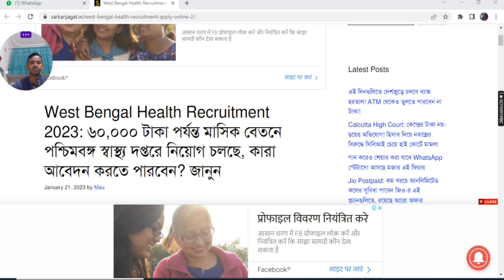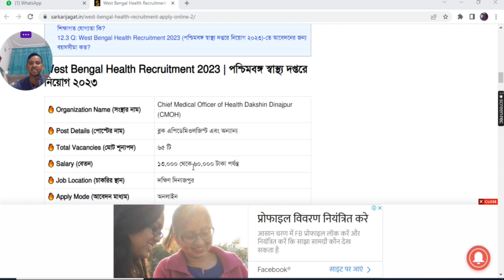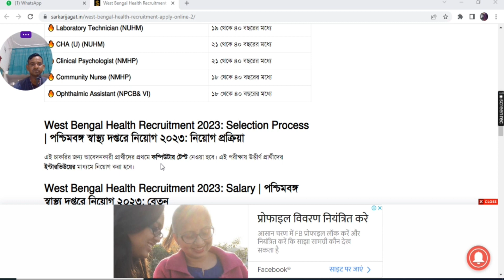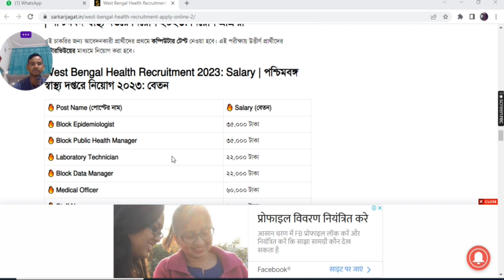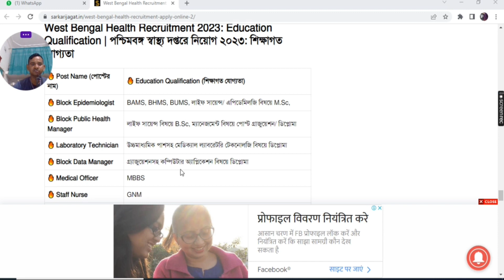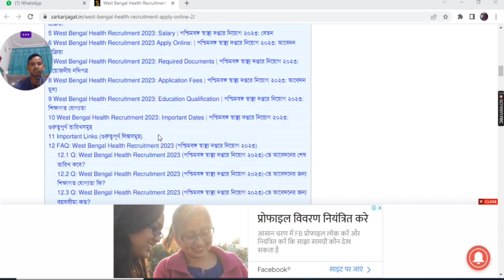West Bengal Health Recruitments 2023 | স্বাস্থ্য দপ্তরে কর্মী নিয়োগ ২০২৩ HS,GRADUATION পাশে আবেদন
West Bengal Health Recruitments 2023 |  স্বাস্থ্য দপ্তরে কর্মী নিয়োগ ২০২৩ মাধ্যমিক পাশে আবেদন

YOUR QUERIES/Topic Covered:

West Bengal health recruitment HS pass health department job Dakhindinanpur district health recruitment

data manager-hospital attendant job স্বাস্থ্য দপ্তরে কর্মী নিয়োগ ২০২৩ মাধ্যমিক পাশে আবেদন
Dakhindinajpur health vacancy

government jobs 2023 health

west bengal job vacancy 2023 interviewdate,salary.vacancies

health recruitment 2023, west bengal health recruitment 2022,

wb health recruitment 2023 online apply, health recruitment 2022,

wb group d recruitment 2023, wb health department recruitment,

wb health vacancy 2023, health job in west bengal, west bengal health recruitment,

health recruitment in west bengal Latest West Bengal job news

West Bengal employment news today WB employment news

Latest job vacancy in West Bengal Job vacancy in West Bengal 2023

WB latest job vacancy 2023 West Bengal recruitment 2023

wb latest jobs wb new job

Today job new Dakhindinajpurjob vacancy 2023

wb job vacancy 2023 today sarkari chakrir khobor 2023

sarkari chakrir khobor sarkari chakrir update

wb job vacancy 2023 HS pass west bengal job vacancy 2023 today

sarkari chakrir prostuti channel West Bengal Sorkari Chakrir khobor

west bengal government jobs for 12th pass, sorkari chakrir khobor 2023

sorkari chakrir khobor 2023 in west bengal, wb new recruitment 2023

wh Intact rarn itment 2022